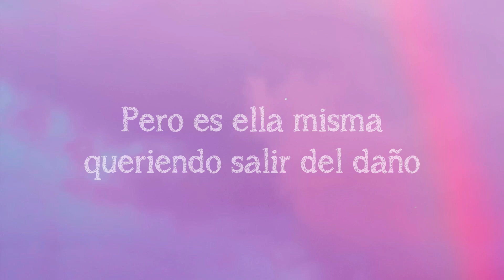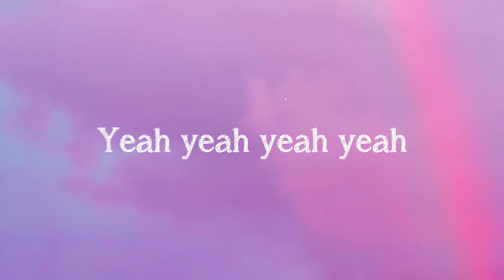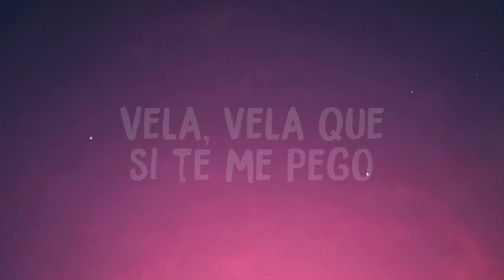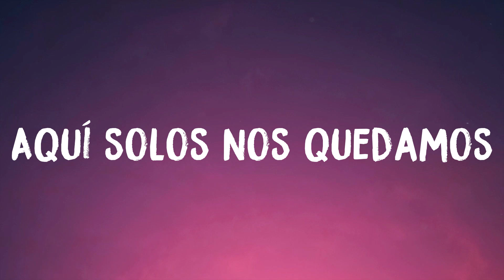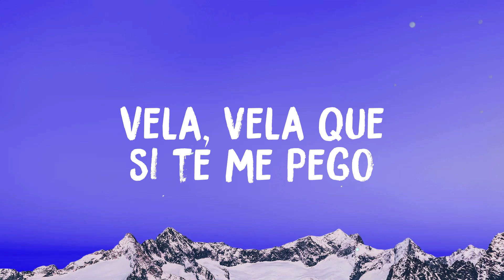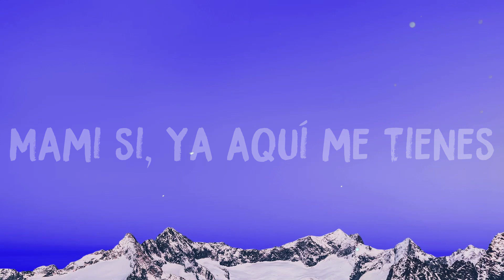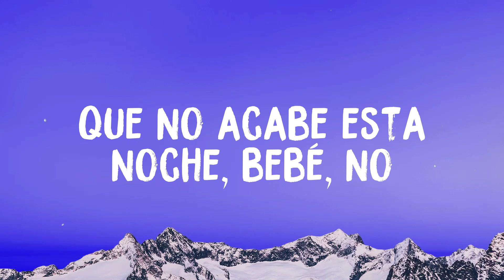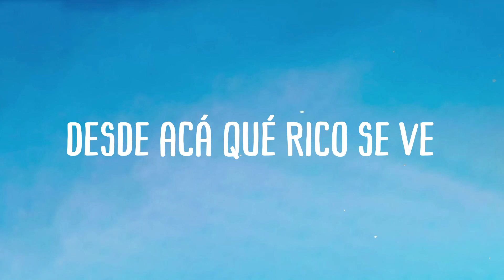HP - Maluma [Letra]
HP
Maluma
 Maluma baby
 Ella no está buscando novio
 Quiere salir a joder
 Quiere olvidarse de ese bobo
 Porque el cabrón le fue infiel
 Oh no no no
 Le rompieron el corazón
 Y no busca a nadie
 Que se lo reponga
 Sólo quiere a alguien
 Que se lo ponga
 Ella quiere un man
 Que no la llame y que no joda
 Pa' reemplazar al perro
 Que no la valora
 Quiere aprovechar que está
 Más buena y más de moda
 Empezó a meterle al gym
 Desde que quedó sola
 Las envidiosa' dicen que
 Eso se lo hizo el cirujano
 Pero es ella misma queriendo salir del daño
 Quiere salir fumar beber
 Subir un video pa' que lo vea él
 Pa' que se de cuenta de lo que perdió
 Pa' que el hijueputa se sienta peor
 No busca novio no
 Y cuando se suelta
 No existe una amiguita que la pare
 No quiere un novio pa' rendirle cuentas
 No necesita ningún HP en el party
 Que la pare
 Que la pare
 Yeah yeah yeah yeah
 Para olvidarte de ese bobo
 Cuenta conmigo mujer